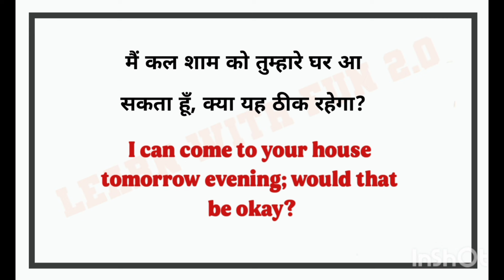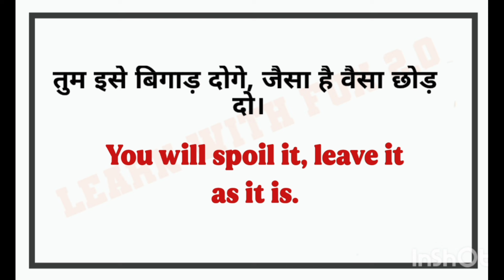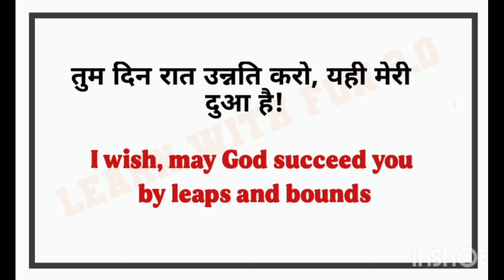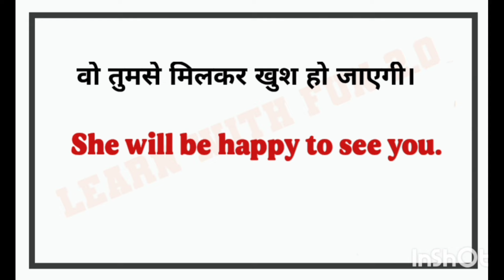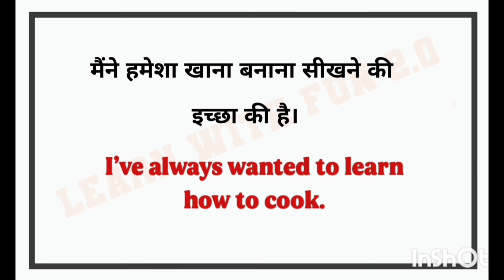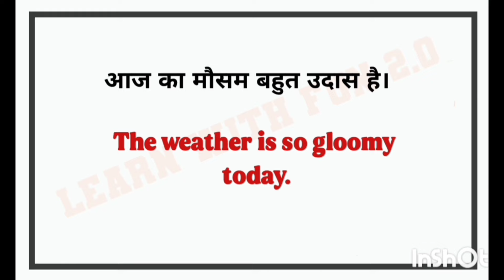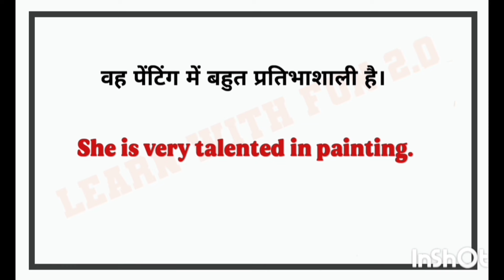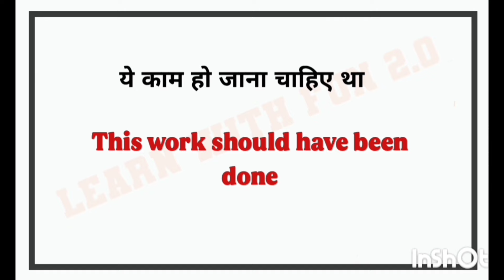🔴Daily Use English sentences l घर बैठे अंग्रेजी में बातचीत करना सीखेl Daily Conversation in English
Your quries:
Speaking practice
English speaking
Learning english
Learning Grammar
Speaking English
Speaking practice
 EnglishStructure
English phrases
Common English phrases
English sentences
English structure
Phrases
Spoken English
Daily use English vocabulary
Word meaning
Advanced structure
English speaking
Practice spoken English
Advance structure
Common sentences
English structure
Phrases
Daily use English sentences
Spoken English
Advance Englishstructure